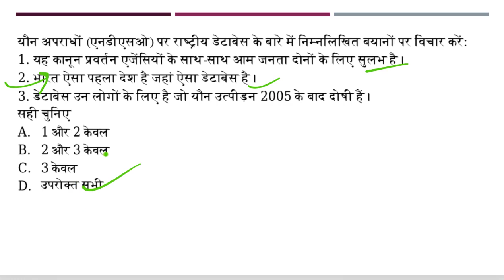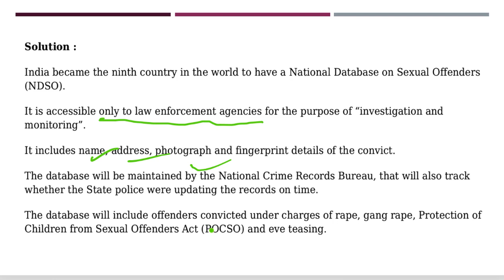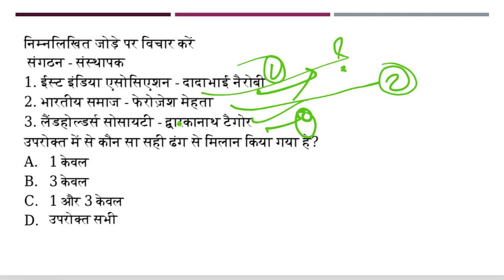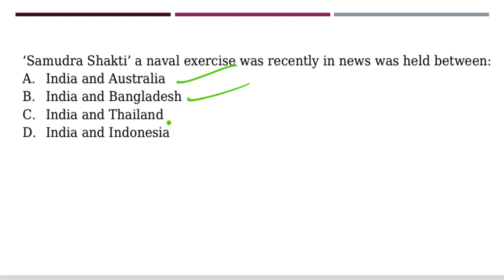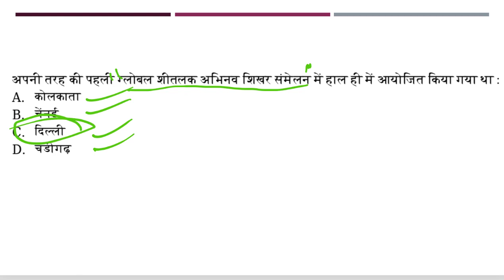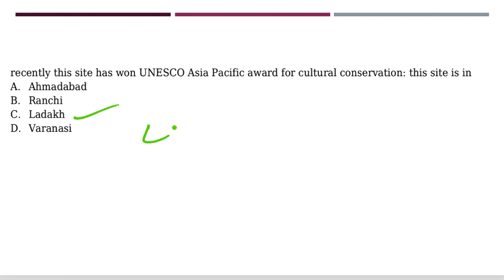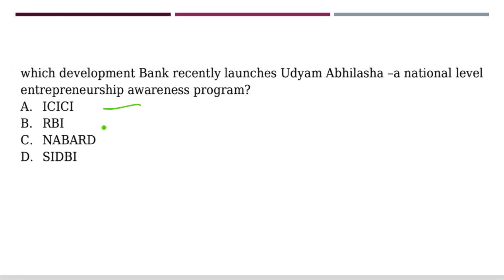Daily Prelim Quiz 7th December 2018